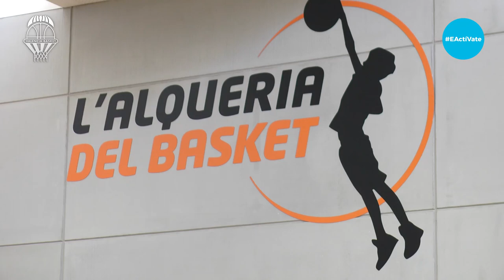Presentación Martin Hermannsson y Rebecca Allen con Caixa Popular